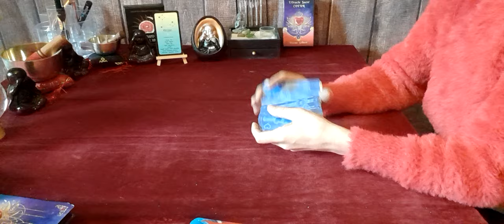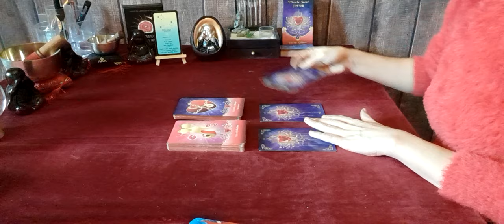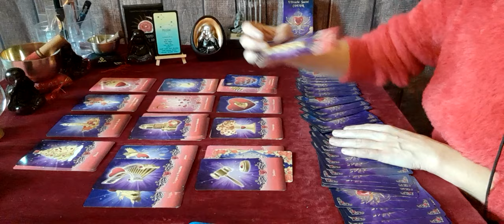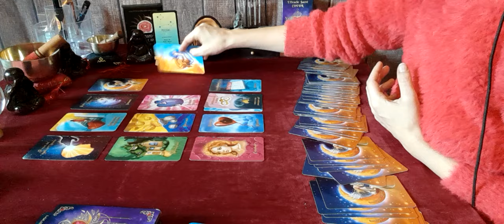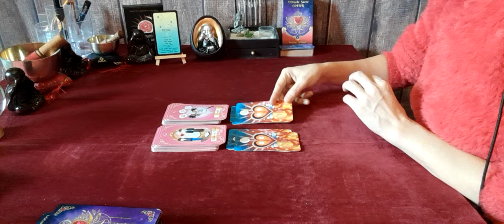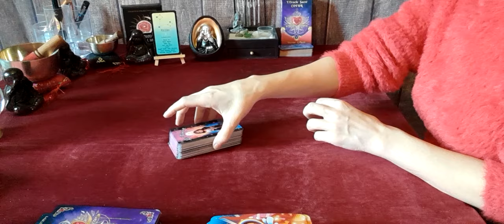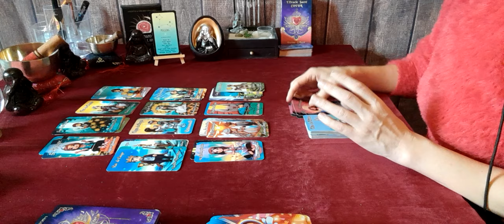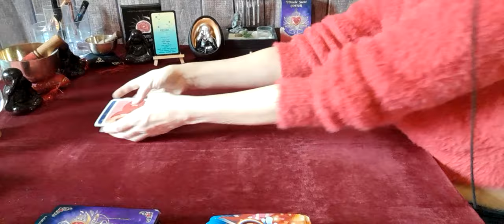♓️sentimental poissons du 5 au 11 février. Du changement !!! retrouvailles ! 🙏🍀🤞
don , soutient 🔮

🔮 jeux utilisé 🔮

oracle des âme amoureuse
oracle sacré cœur
oracle lune de Jupiter
oracle de l amour
trot de cricri

🔮 contact mail 🔮

🔮 guidance priver 🔮